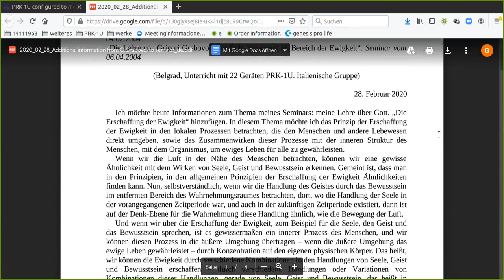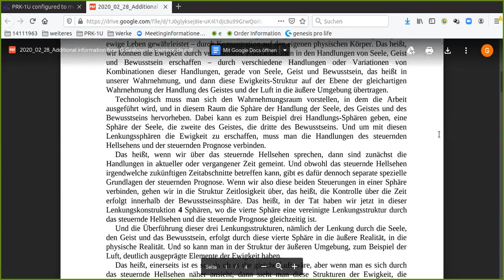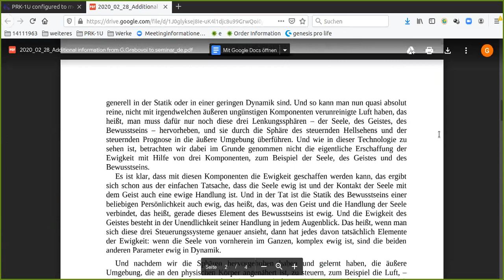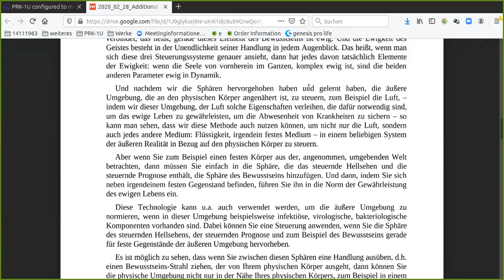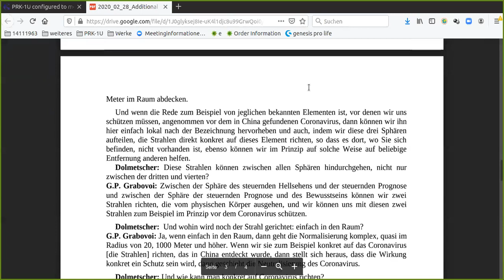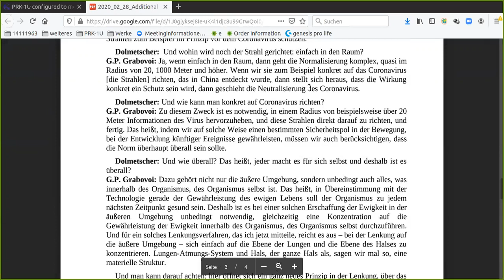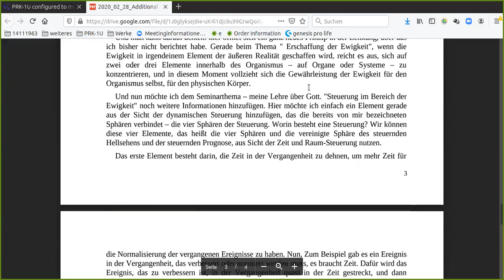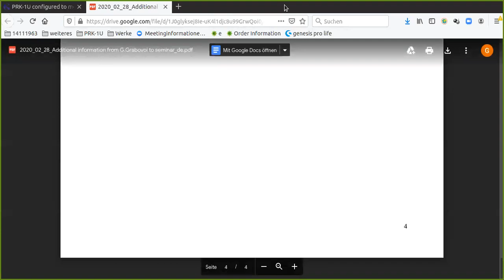Grigori Grabovoi ∞Zusätzl. Info zu den Seminaren * Erschaffung und Steuerung im Bereich der Ewigkeit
Eine von Grigori Grabovois Kernelemente ist, dass das DENKEN des MENSCHEN ein schwaches BIO-LICHT-SIGNAL generiert, diese Lichtstrahlung mithilfe BESTIMMTEr KONZENTRATIONEN verstärkt wird (wie in seinem Patent beschrieben) und ein LICHTBILD schafft. Die Besonderheiten hierbei: Dr. Grabovoi hat alles nicht nur IN DER PRAXIS BEWIESEN, sondern auch messtechnisch dargestellt, mit der konventionellen- und der erweiterten Mathematik STRENG WISSENSCHAFTLICH nachvollziehbar gemacht, sowie in schöpferischen ERFINDUNGEN PATENTieren lassen. Dies steht jetzt jedem Menschen zur Verfügung
Für weiterführende Infos besucht die OFFIZIELLEN Seiten von GRIGORI GRABOVOI :
Für die SYSTEMATISCHE BILDUNG ist es empfohlen, sich als Sublizenznehmer zu registrieren, und somit mehrerer Vorteile zu genießen, z.B. der 3x-wöchentlichen Einheiten mit dem Gerät der ENTWICKLUNG DER KONZENTRATIONEN DES EWIGEN LEBENS PRK-1U. Bei korrekter Nutzung erhöhen sich die Denkressourcen. Sehr gerne helfe ich durch den administrativen Prozess, soweit ich kann. Offizielle Sub-Lizenznehmer und Helfer sind auch hier gelistet
Mit welchem Buch starten? Einerseits kann man an einem beliebigen Punkt starten. Andererseits gibt es auch die Empfehlung, die Werke, wie sie im TRAININGS PROGRAMM angeführt sind, systematisch zu studieren und anzuwenden. Eine Einstiegsmöglichkeit ist folgende Im April folgt der Online-Kurs "System der Bildung".
Die Arbeit hier bereitet mir GROSSE FREUDE, ich freue mich auch über jede Unterstützung via PayPal - / Jan Karl Pinter EPU BILDUNG NACH GRIGORI GRABOVOI ZUR TECHNOLOGISCHEN SICHERSTELLUNG DER EWIGEN ENTWICKLUNG Oberösterreich YouTube: BILDUNG NACH GRABOVOI FÜR DIE EWIGE ENTWICKLUNG Facebook
"MENSCH!